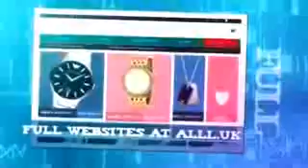Website Designers In Yonkers New York